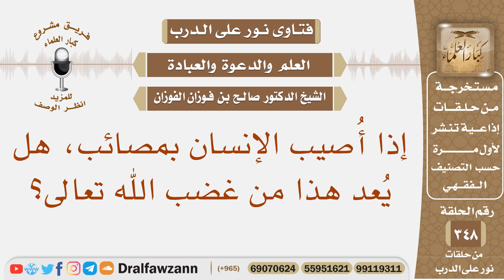إذا أصيب الإنسان بمصائب، هل يعد هذا من غضب الله تعالى؟ الشيخ صالح بن فوزان الفوزان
نص السؤال: إذا أُصيب الإنسان بمصائب، هل يُعد هذا من غضب الله تعالى؟
السيرة الذاتية :
للاشتراك في قناة الشيخ صالح الفوزان

رئيس الفريق
لمشروع كبار العلماء